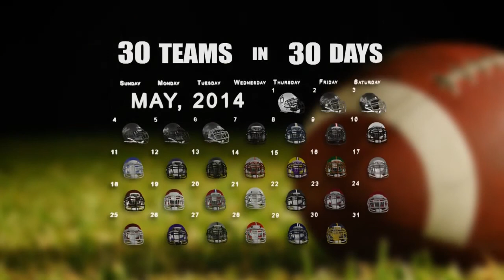30 Teams in 30 Days: Murphy Panthers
30 Teams in 30 Days: Murphy Panthers